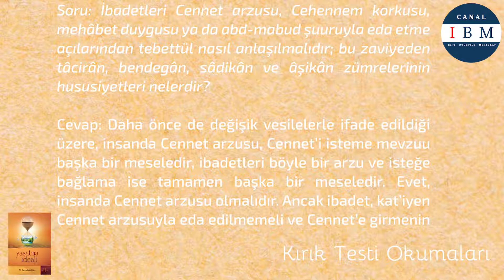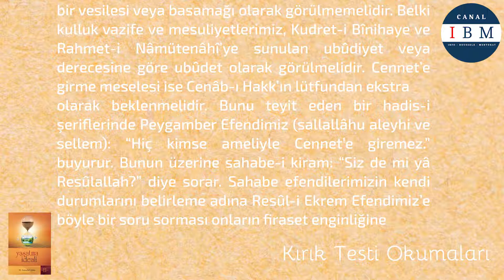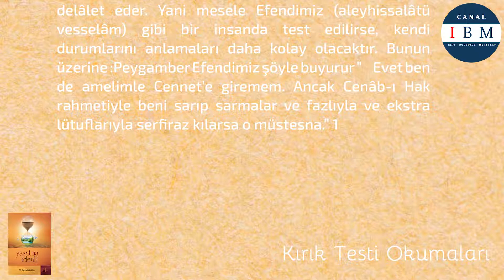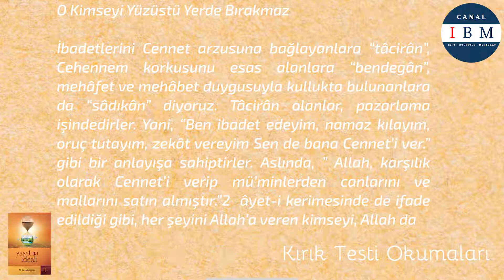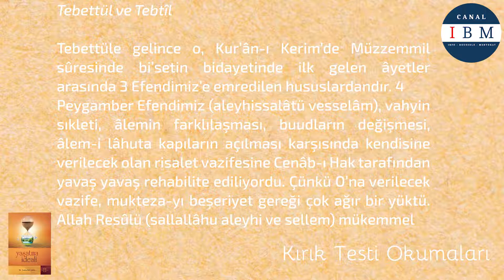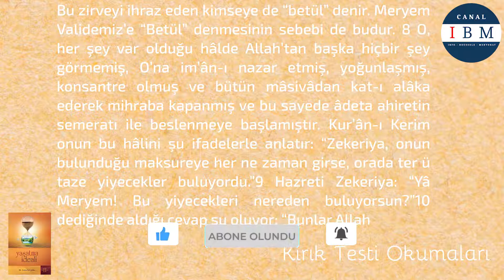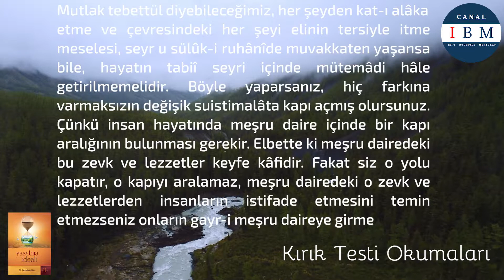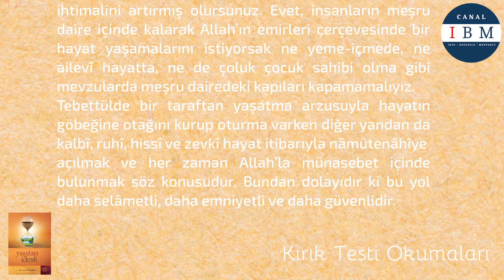Tevhid Müjdeleri Kulluk ve Tebettül İrfan Yolculuğu Kırık Testi Okumaları